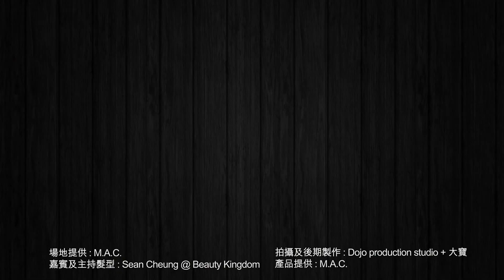Trend TV 潮流百科 - M.A.C 閃亮派對Diva妝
Trend_TV是一個全新頻道及電話app，時尚節目《潮流百科》的著名化妝師兼星級主持Kenneth Wong，為你帶來最新護膚、化妝、髮型、服裝、美容美髮、SPA、餐廳、旅遊及酒店等所有潮流節目！

Apple store APP